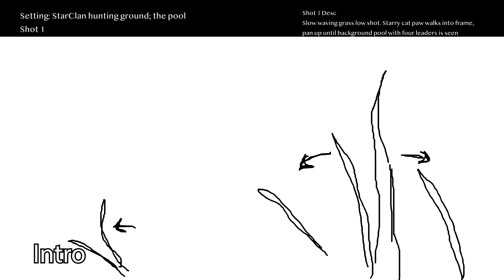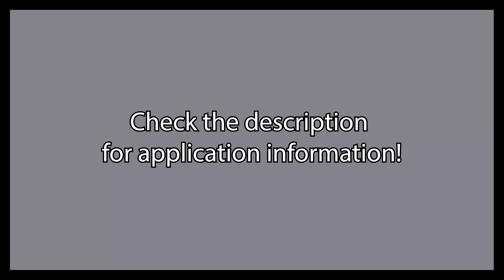StarClan's Chosen: A Warriors MAP Call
New MAP!!! Please read all this before you apply for a part!

YOU MUST HAVE A DISCORD TO PARTICIPATE. I will be keeping track of progress in a discord for this map.

PARTS WILL BE CHOSEN IN ABOUT A WEEK. I encourage anyone who wants to apply to please please please at least try to understand the script around the parts you are applying for. I know it's huge, and crazy, but I did a couple versions of the script to help clarify it!

Things to think about before applying:

-This MAP is focused on collaboration. You must be willing to communicate with the people involved in a positive way.

-This MAP doesn't need to be animation heavy. Remember: a shot can look great with the right framing and little animation.

-This MAP does not have a set style, do not feel the need to replicate the cat styles in the reference.

-An initial storyboard is due a couple days after you have received your part and are invited into the discord. This is for the people around your part and yourself to have clean transition between the parts.